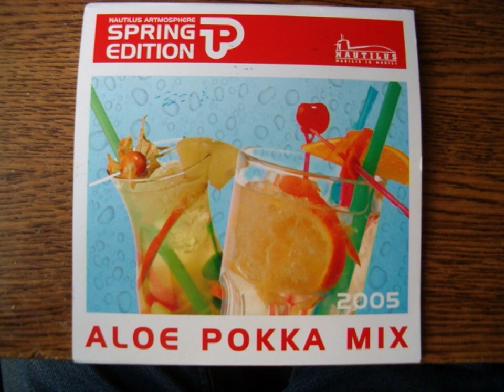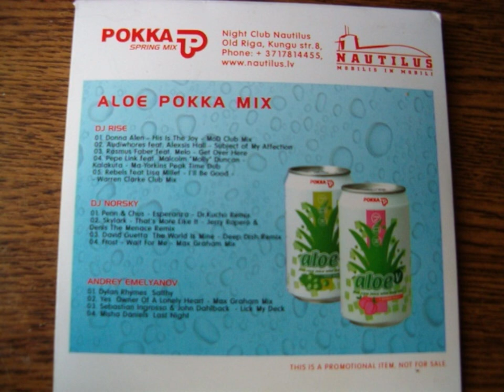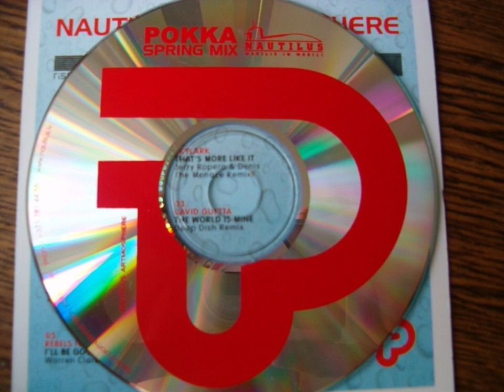club Nautilus (Dj Andrey Emelyanov - Aloe Pokka mix, Spring edition) Уear 2005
Andrey Emelyanov - Aloe Pokka Mix Уear 2005